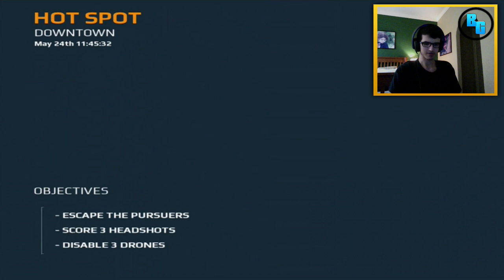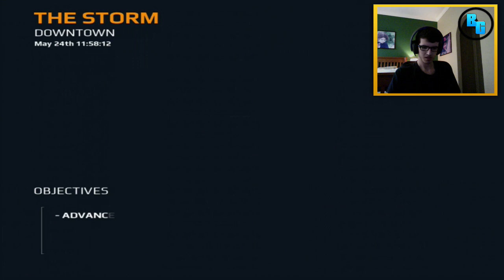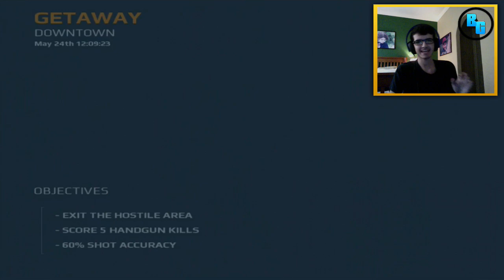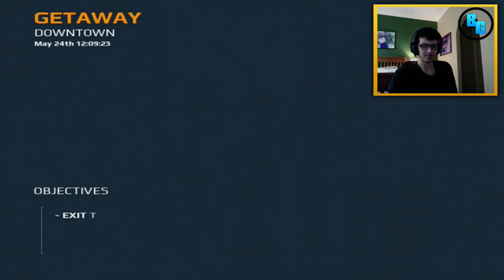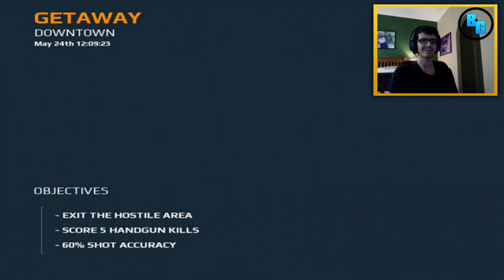Modern Combat 5: Blackout - Walkthrough! #4 | "RPG Guy!"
The story is getting harder!

» Device: iPad Air